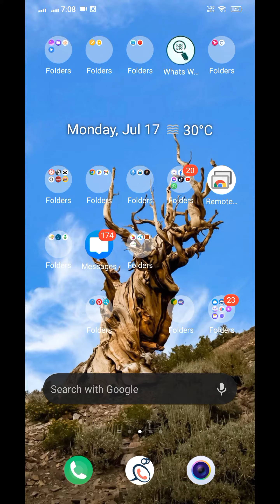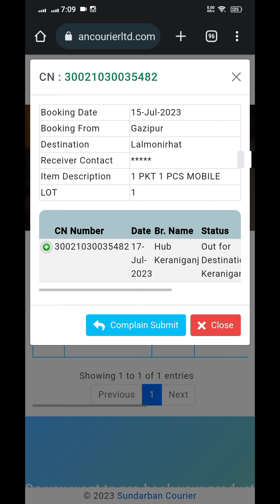সুন্দরবন কুরিয়ার সার্ভিস ট্র্যাকিং। courier service tracking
Sundarban courier service tracking
sundarban courier service app,
সুন্দরবন কুরিয়ার সার্ভিস,
সুন্দরবন কুরিয়ার সার্ভিস ট্রাকিং,
sundarban courier service bangladesh,